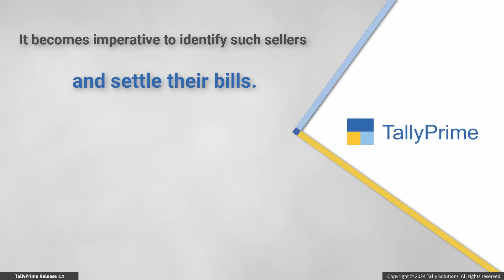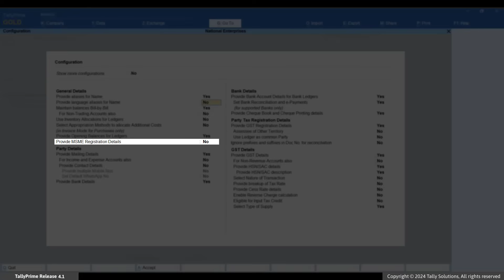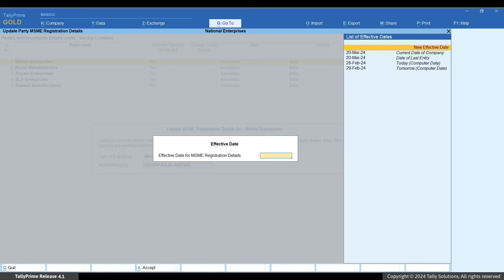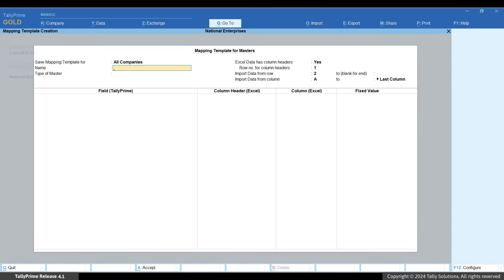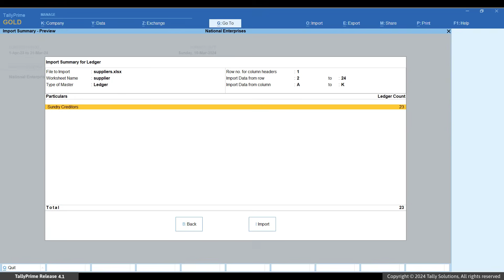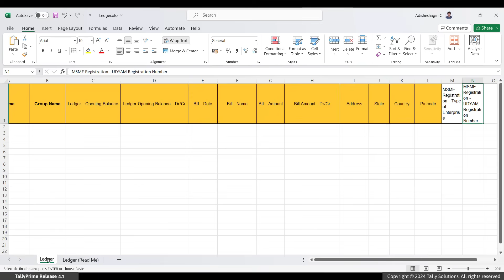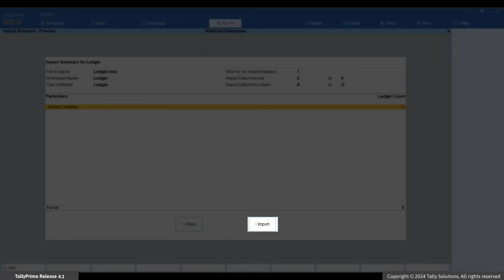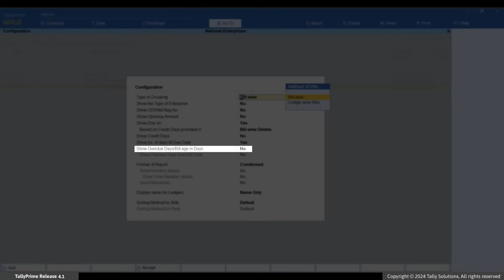How to Update UDYAM Registration Details and View Pending Bills of MSME Parties | TallyHelp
Applicable from Release 4.1

In this video, we will learn to update the udyam registration numbers of your MSME sellers, and also discover the method to view the pending bills of only MSMEs with due dates.
This video covers:
00:00 - Title and Intro
01:16 - Update UDYAM details in party master
02:30 - Update UDYAM details for multipel parties
04:21 - Import UDYAM details using MS Excel
10:22 - Checkk Due Dates for MSME payables